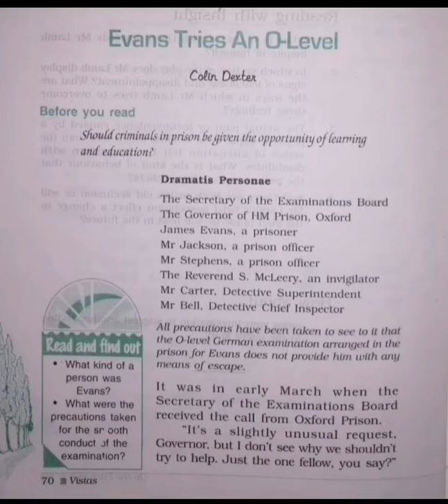Dr Gaurangi Bhatt CBSE Class 12,Chapter Evan tries an O level